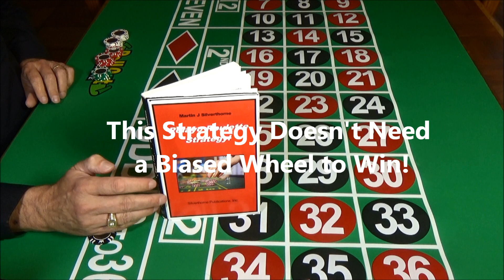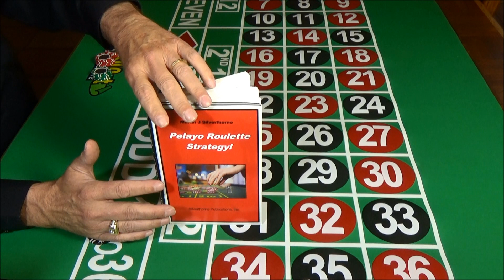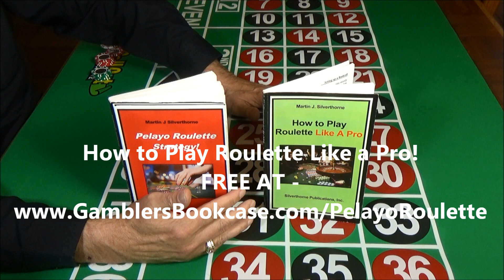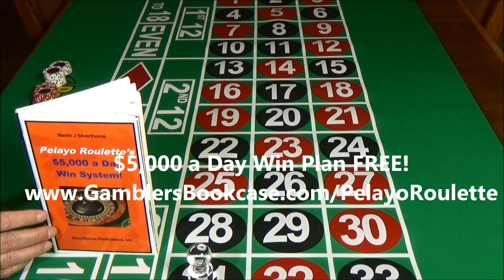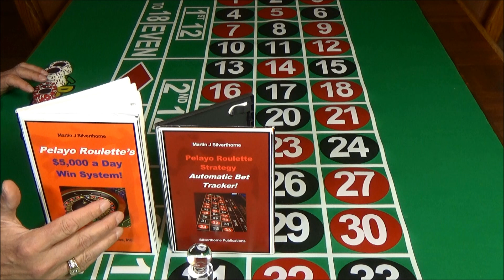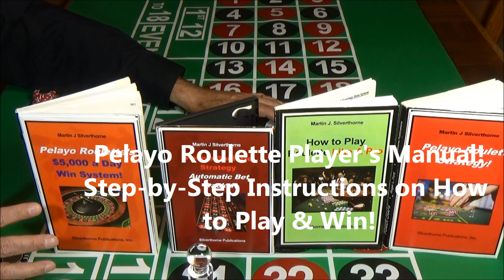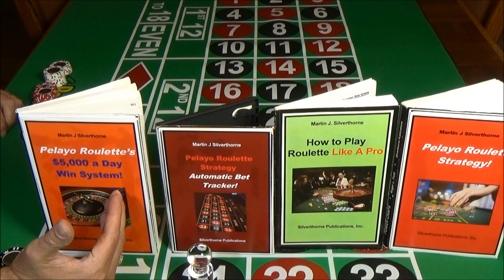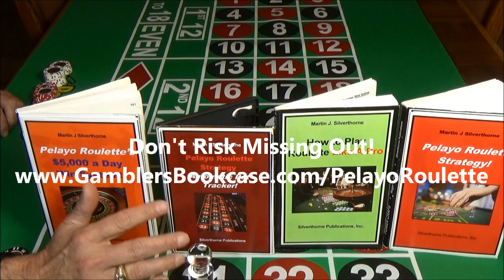Win Every Time You Play Roulette!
Pattern-Based Play Beats All Versions of Roulette!
$8 Is All You Need to Win!

Pelayo Roulette Beats All Versions of Roulette!

Developed for Pattern-Play it beats online roulette as well at land-based games.

And, it may be the ultimate small bankroll winning system!

All you need it $8 to play and win.

Act right now and try it RISK-FREE for ONE YEAR!